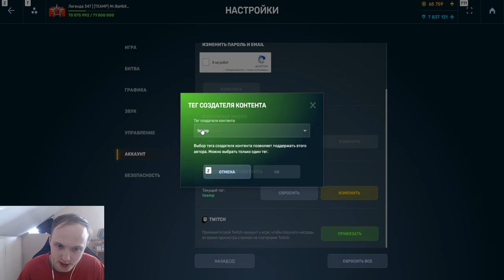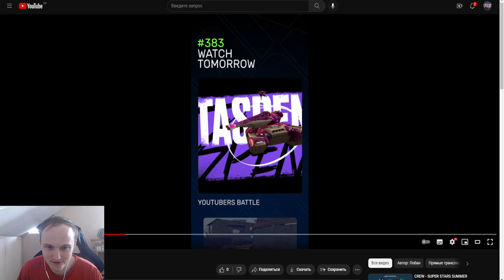СУПЕР БОНУСЫ ОТ РАЗРАБОТЧИКОВ В ВИДЕ ПРЕМИУМА И ТАНКОИНОВ ЗА ВОЗВРАЩЕНИЯ В ИГРУ В ТАНКАХ ОНЛАЙН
Условия розыгрыша:
1. В настройках игры устанавливаете тег создателя контента "teamp"
2.Оформляете покупку в магазине игры с 26 декабря.
3.Заполняете форму регистрации в розыгрыше ( чеки принимаются исключительно с 26 декабря )